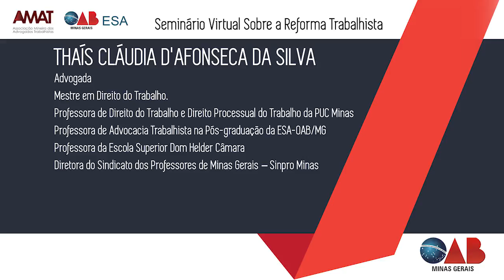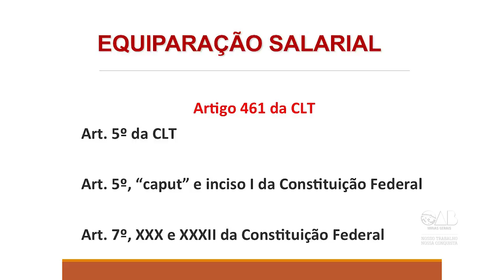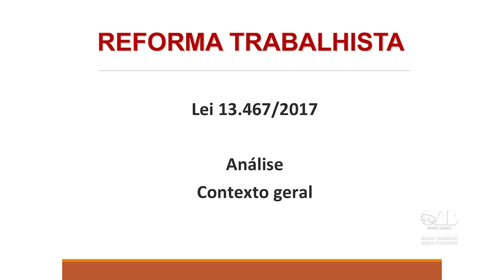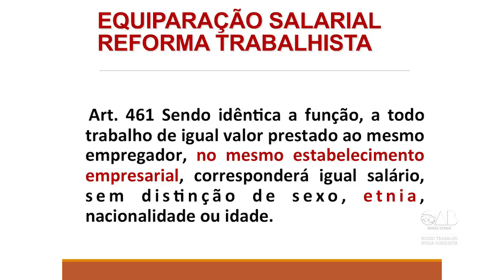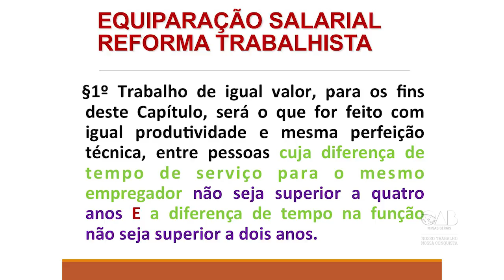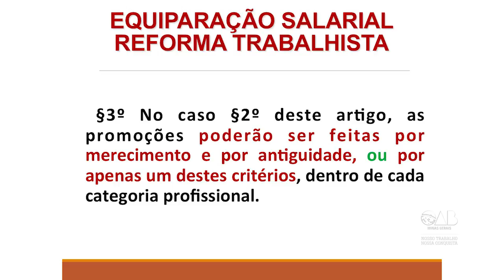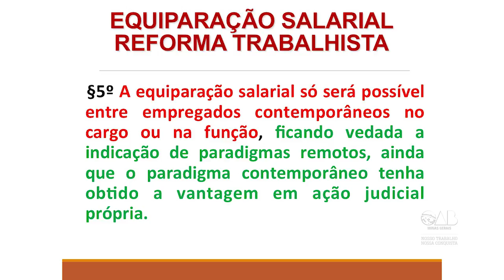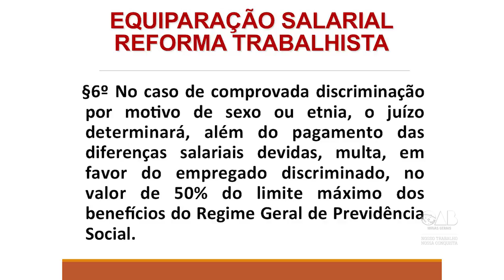EQUIPARAÇÃO SALARIAL - THAÍS FONSECA